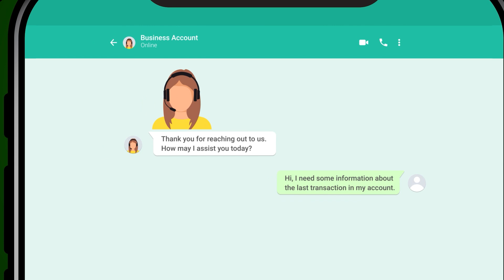India Digital Fest | Future Begins Here | Times Network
'The Future Begins Here' for India's rise as a global Digital Superpower. At the @TimesNetwork IndiaDigitalFest, catch the best speakers, technology, innovation, insights and intelligence.